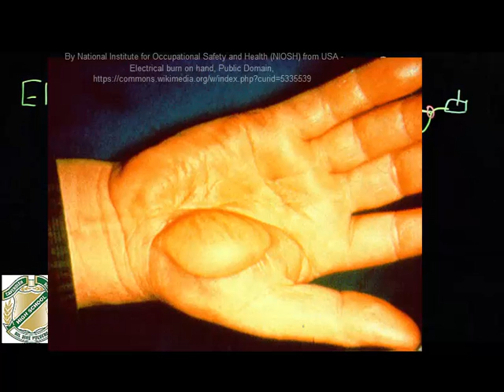Health effects of electric shock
Junior science electricity unit.  Description of the health effects of electric shock.